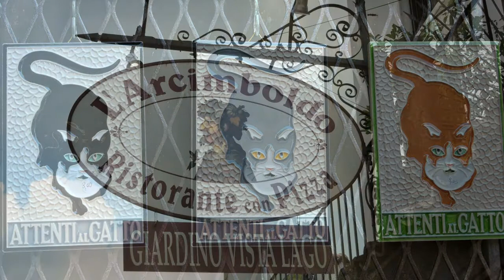Mit dem Womo und Katze am Gardasee in Italien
Lebendiges Wasser, "eingesperrte" Katzen und wundervolles Sirmione.